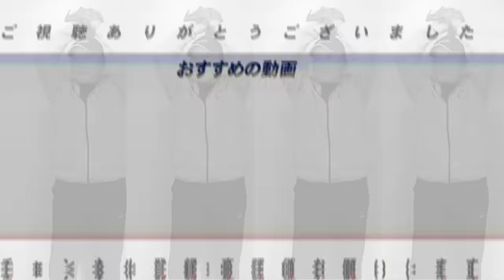【巨人優勝計画】ドラ1西館はどのように育成するのか？巨人を悩ます右打者不足問題！もし仮に離脱者が出ると…高木が考える巨人の今季の構想について【プロ野球】